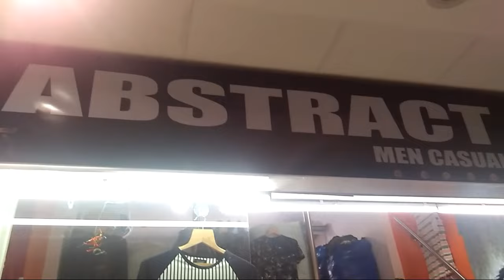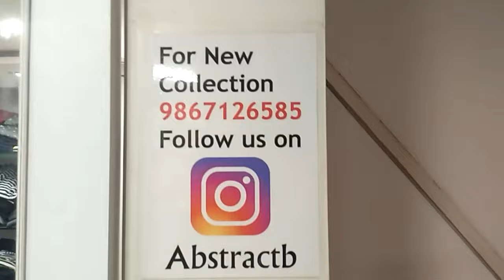Best New Cloth's Collections For Men \\Part 2\\ Abstract Shop / Bandra link Road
Macho... Machao... Public...
Address :- F-2, 1 st Floor , link Square Mall , Above Croma , Near KFC , Linking Road , Bandra (W) , Mumbai 400050 .

Find Me :-

I hope guyz.
Aapko yeh video pasand aayi hogi.

Abhi kai liye by.
Phir milta hu new video kai sath ✌😛